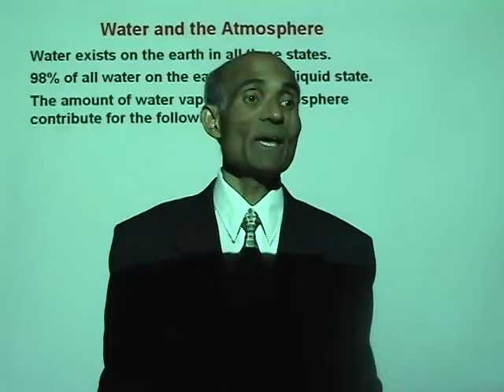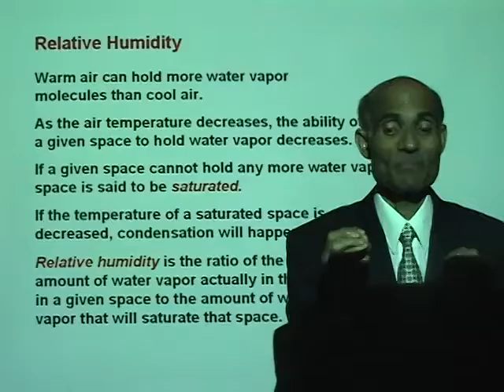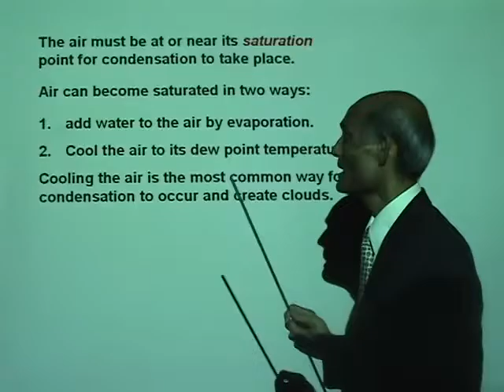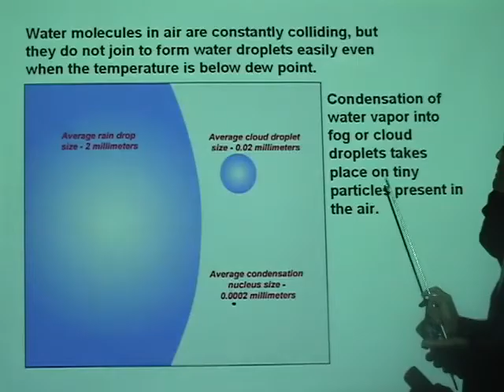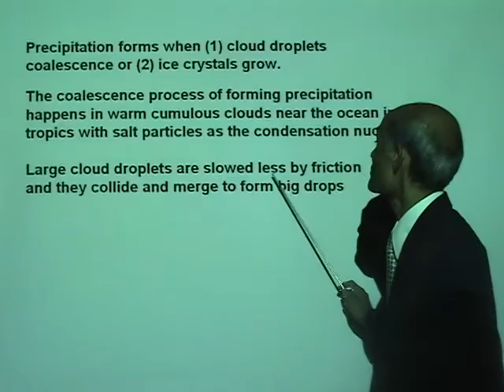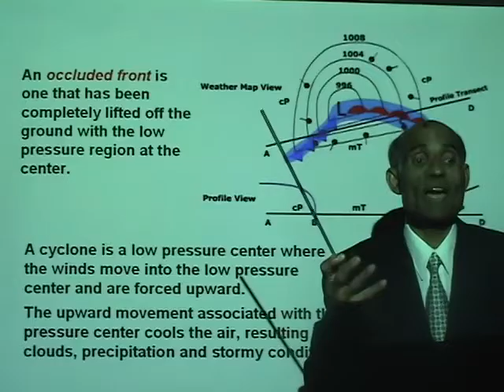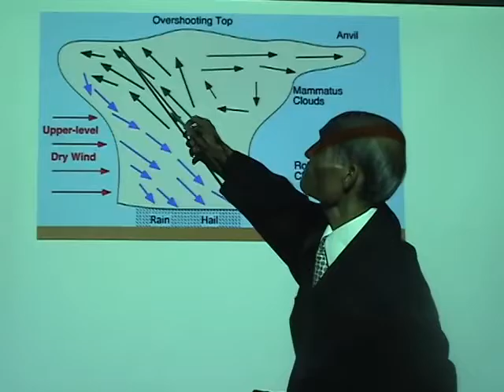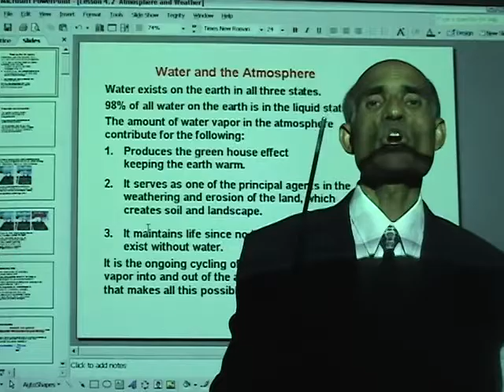ISC1001C Lesson 4 2 Atmosphere and Weather